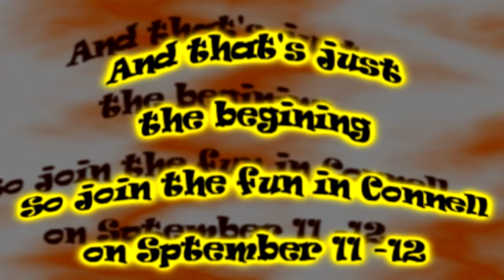Connell Fall Festival 2014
This is a few clips from last year's Fall Festival. Everyone's having so much fun. We had Dancing Horses, Human Bubbles, great food and a ton of Arts & Crafts. The community spirit thrives here in Connell this fall!